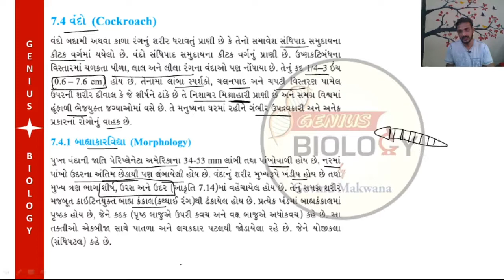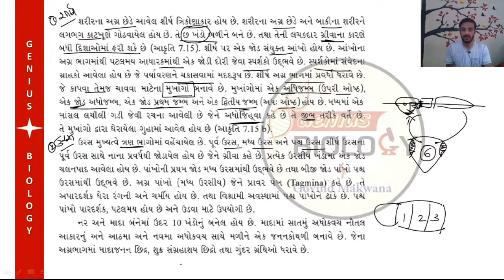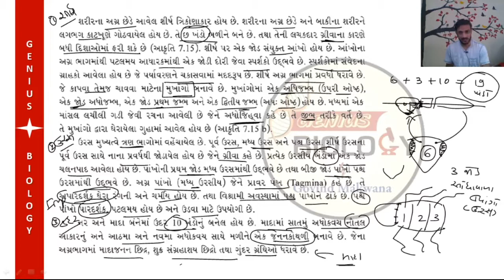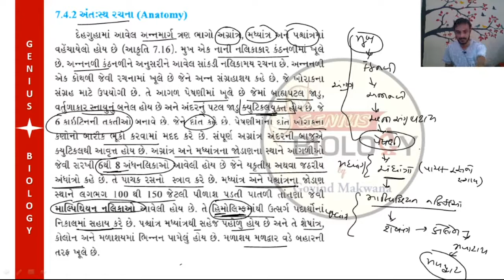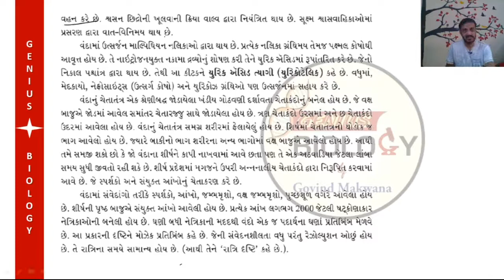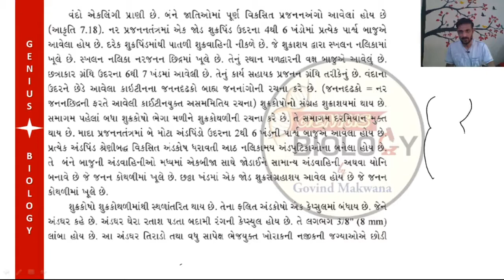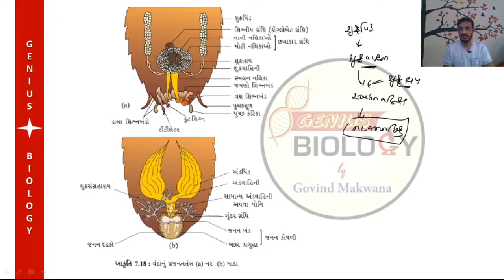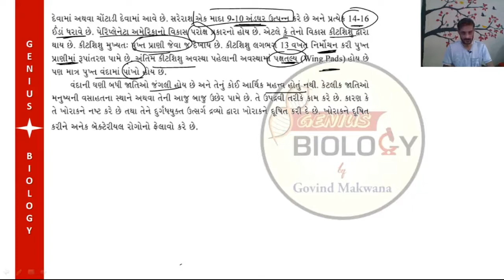Day 7 Part-2 | 45 DAYS NEET | CRASH COURSE | BIOLOGY NCERT | IN GUJARATI | BY GOVIND MAKWANA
Day 7 : Unit-2(Chapter 7) COCKROACH
45 DAYS NEET CRASH COURSE .
CRASH COURSE IN GUJARATI MEDIUM
BIOLOGY NCERT
FOR NEET